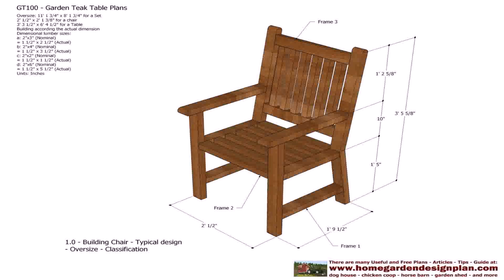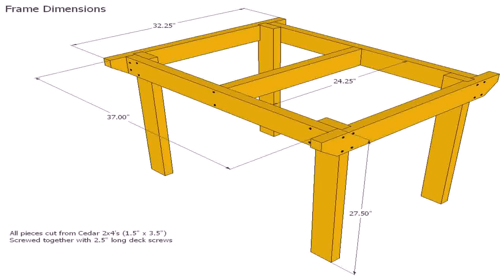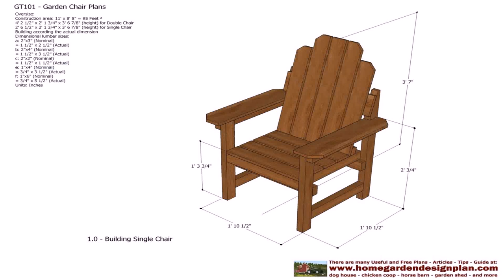Wood Patio Couch Plans (see description) (see description)